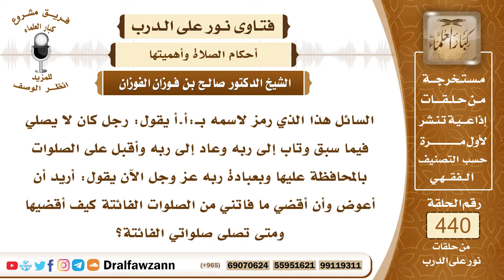6088- هل يجب القضاء على من ترك الصلاة متعمداً ؟ - الشيخ صالح الفوزان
"6088- السائل هذا الذي رمز لاسمه بـ:أ.أ يقول: رجل كان لا يصلي فيما سبق وتاب إلى ربه وعاد إلى ربه وأقبل على الصلوات بالمحافظة عليها وبعبادة ربه عز وجل الآن يقول: أريد أن أعوض وأن أقضي ما فاتني من الصلوات الفائتة كيف أقضيها ومتى تصلى صلواتي الفائتة؟
الجواب: الصحيح من قولي العلماء أن تارك الصلاة متعمدًا إذا تاب فإنه لا يقضي ما تركه، تكفي التوبة؛ لأن التوبة تَجبُّ ما قبلها ولأنه كان قبل التوبة على غير دين الإسلام؛ لأن من ترك الصلاة متعمدًا فالصحيح أنه يكفر فإذا تاب إلى الله تاب من الكفر ودخل في الإسلام من جديد فيحافظ على الصلوات في المستقبل
السيرة الذاتية:
للاشتراك في قناة الشيخ صالح الفوزان

14_ الشيخ محمد أمين الشنقيطي
يتيوب

15_سماحة المفتي عبد العزيز آل الشيخ
 يوتيوب

رئيس الفريق
لمشروع كبار العلماء